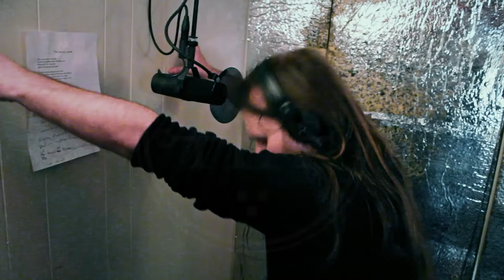Horizon Documentary #1 Prologue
Part 1 of the full length documentary on Horizon Ablaze' journey towards their new album.

All footage borrowed from the Dark Souls universe in this video is owned by Bandai Namco and From Software.